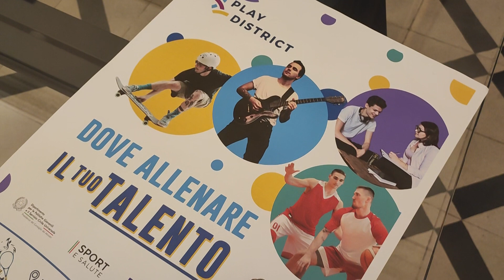SPAZIO GIOVANI AL COMUNE DI TRAPANI